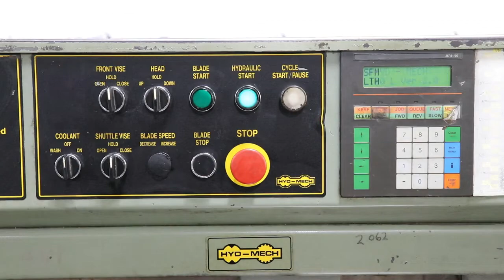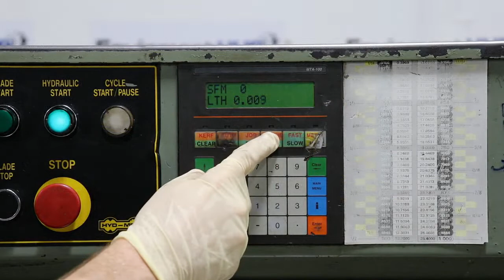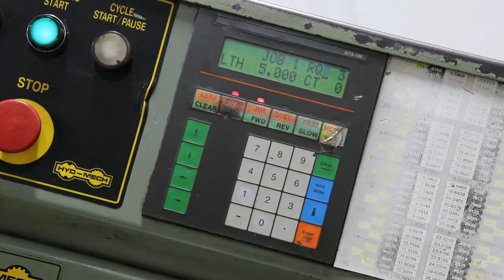Hyd-Mech S-20A Series II 13" x 18" Automatic Horizontal Band Saw